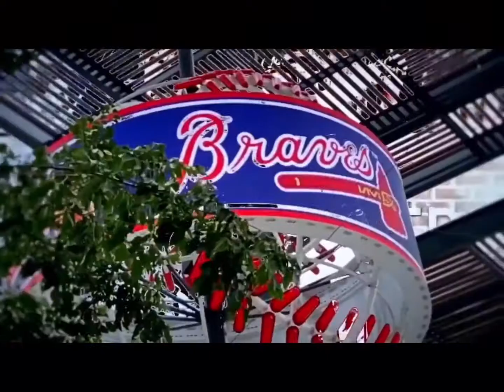Meet the mlb